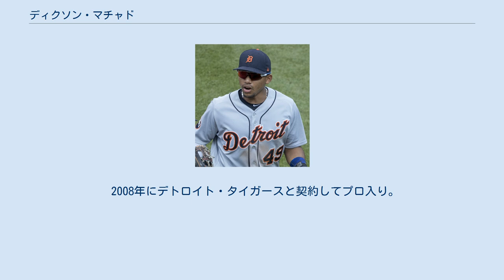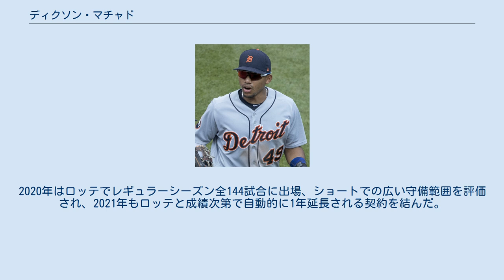ディクソン・マチャド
タチラ州サン・クリストバル出身の人物
ディクソン・ハビアー・マチャド・モレノ（Dixon Javier Machado Moreno, 1992年2月22日 - ）は、ベネズエラ・タチラ州サン・クリストバル出身のプロ野球選手（内野手）。
右投右打。
KBO・ロッテ・ジャイアンツ所属。
 愛称はモーグリ（Mowgli）。
 2008年にデトロイト・タイガースと契約してプロ入り。
 2009年に傘下のルーキー級ベネズエラン・サマーリーグ・タイガースでプロデビュー。
63試合に出場して打率.205・3本塁打・26打点・25盗塁の成績を残した。
 2010年からアメリカ本土へ渡り、この年はルーキー級ガルフ・コーストリーグ・タイガースとA-級コネチカット・タイガースでプレー。
2球団合計で50試合に出場して打率.265・12打点・13盗塁の成績を残した。
 2011年はA級ウェストミシガン・ホワイトキャップスでプレーし、124試合に出場して打率.235・28打点・25盗塁の成績を残した。
 2012年はA+級レイクランド・フライングタイガースでプレーし、119試合に出場して打率.195・2本塁打・37打点・23盗塁の成績を残した。
 2013年はルーキー級ガルフ・コーストリーグ・タイガースとA+級レイクランドでプレーし、2球団合計で44試合に出場して打率.232・1本塁打・14打点・1盗塁の成績を残した。
オフには2年ぶりにアリゾナ・フォールリーグに参加し、メサ・ソーラーソックスに所属した。
12月4日にDFAとなり、13日にマイナー契約でAAA級トレド・マッドヘンズへ配属された。
 2014年はA+級レイクランドとAA級エリー・シーウルブズでプレーし、2球団合計で131試合に出場して打率.286・6本塁打・40打点・10盗塁の成績を残した。
オフの11月20日に再び40人枠入りした。
 2015年は開幕をAAA級トレドで迎え、5月24日にメジャー初昇格を果たした。
翌25日のオークランド・アスレチックス戦でメジャーデビューすると、27日の同カードではショーン・ドゥーリトルからメジャー初安打を放った。
この年メジャーでは24試合に出場して打率.235・5打点・1盗塁の成績を残した。
 2016年も大半をAAA級トレドで過ごし、メジャーでは8試合に出場して打率.100の成績であった。
 2017年は73試合に出場して打率.259・1本塁打・11打点・1盗塁の成績を残した。
 2018年7月5日にDFAとなり、8日にマイナー契約でAAA級トレドへ配属された。
 2019年11月22日、韓国・KBOリーグのロッテ・ジャイアンツと契約した。
2020年はロッテでレギュラーシーズン全144試合に出場、ショートでの広い守備範囲を評価され、2021年もロッテと成績次第で自動的に1年延長される契約を結んだ。